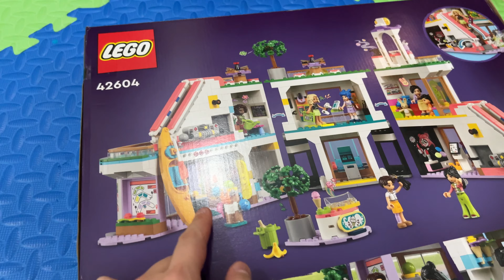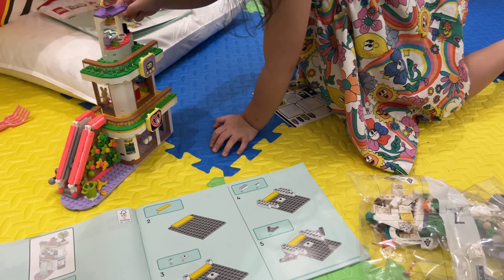필리핀 아내가 마사지 받으러 간 사이, 혼혈 그녀와 또 데이트 했습니다. 선물도 사줬고요..!